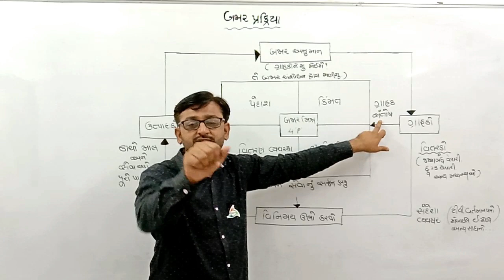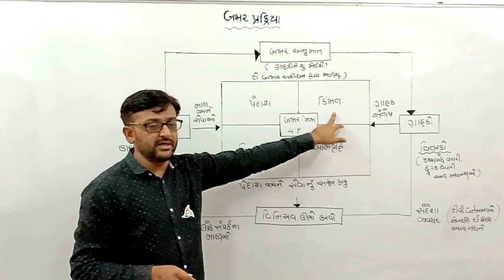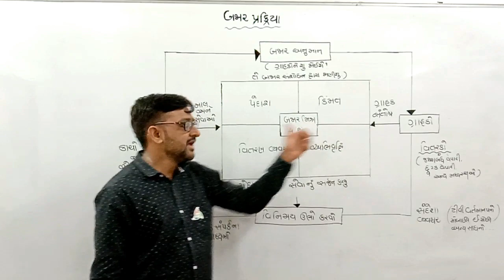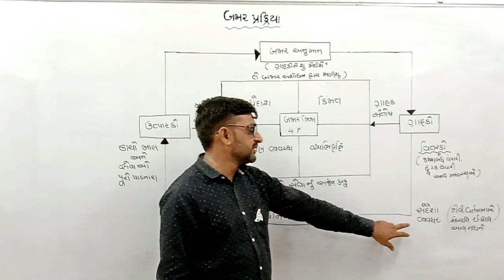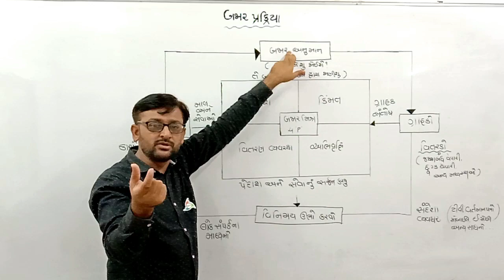Samir Sir II Video Lec - 2 II Ch - 10 II